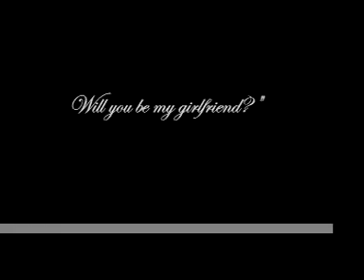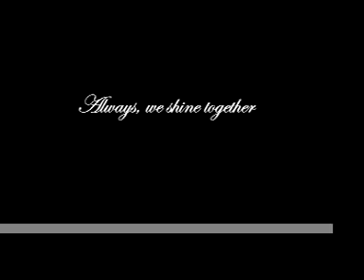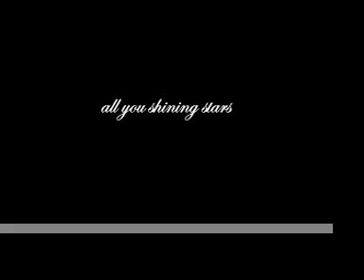Ronnie and Christine's Thanksgiving reception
The slide show Christine and I played at our reception in Topeka